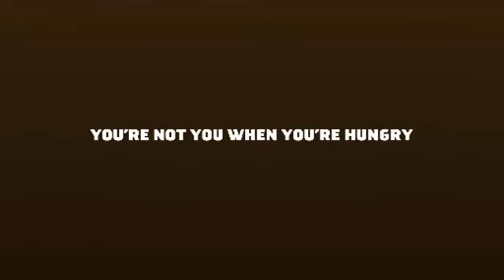Snickers Commercial 2014 Joan Collins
Snickers (stylized in all caps) is a chocolate bar consisting of nougat topped with caramel and peanuts, all encased in milk chocolate.[4] The bars are made by the American company Mars Inc. The annual global sales of Snickers is over $380 million,[5][6][7] and it is widely considered the bestselling candy bar in the world.[8][9]

Snickers was introduced by Mars in 1930 and named after the Mars family's favorite horse. Initially marketed as "Marathon" in the UK and Ireland, its name was changed to Snickers in 1990[10] to align with the global brand, differentiating it from an unrelated US product also named Marathon. Snickers has expanded its product line to include variations such as mini, dark chocolate, white chocolate, ice cream bars, and several nut, flavor, and protein-enhanced versions. Ingredients have evolved from its original formulation to adapt to changing consumer preferences and nutritional guidelines. Despite fluctuations in bar size and controversies around health and advertising, Snickers remains a prominent snack worldwide, sponsoring significant sporting events and introducing notable marketing campaigns.